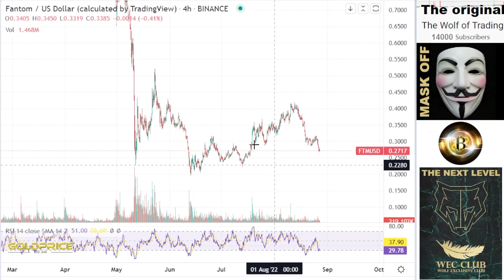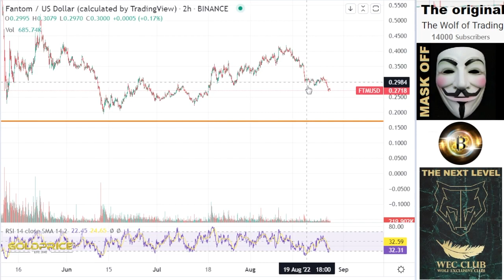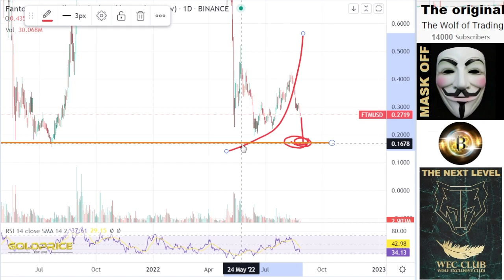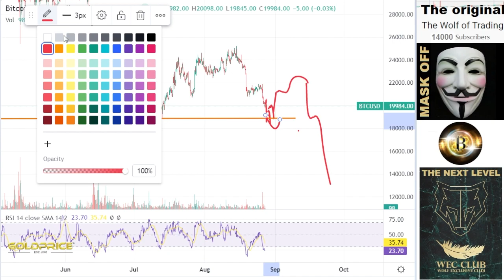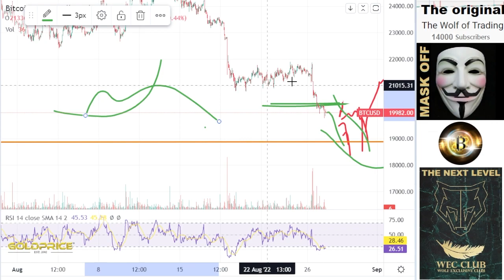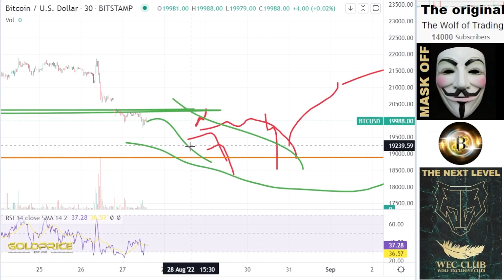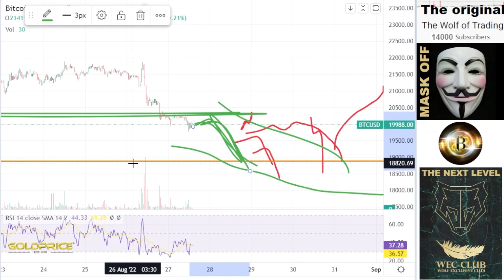FTM: Drop Fantom FTM Analysis & Price Prediction FTM HOLDERS MUST WATCH